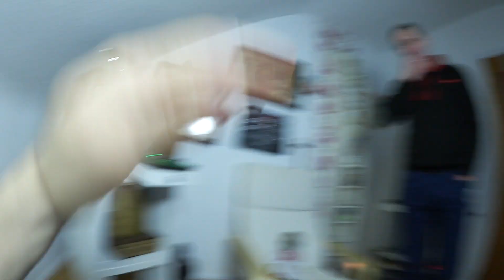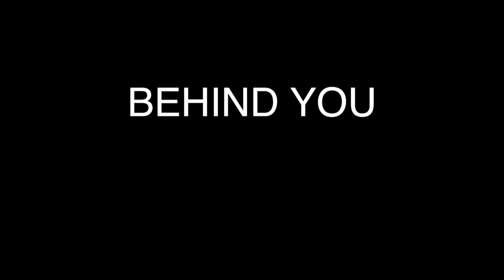100 % FEHLER - SCHOCK aus dem Jenseits! RITUAL mit Haunted Doll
ES WAR EIN FEHLER - das Jenseite wusste mehr als wir. Dieser Abend veränderte wieder unser Leben um ein ganzes Stück.
Unsere Haunted Doll in Verbindung mit der Ghostbox und einem Ritual, ist das schlimmste was man so mit machen kann.

Lieben Gruß
Behind you